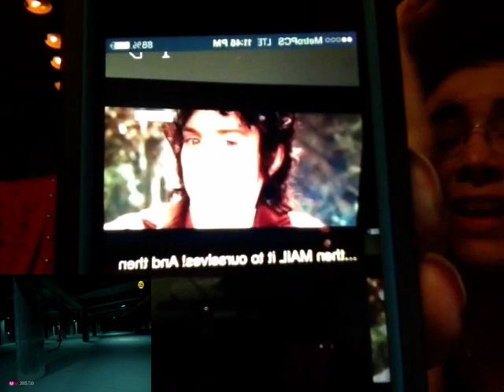KpopDoughnuts - Infinite Bad MV Reaction Video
BABIES ARE LIFE! Ahhhhhh, YOURE BACK LOVES! (Breaks out singing Shes Back) We love you Infinite, and your unique style for this comeback! ~Selena and Bri

Reaction video for &quot;&#51064;&#54588;&#45768;&#53944;(INFINITE) &quot;Bad&quot; Official MV&quot;